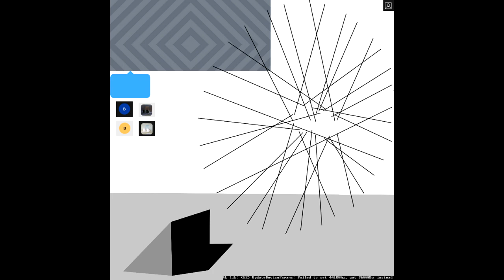ASTERACEAE - STABBED BY AN ANGRY WOMAN